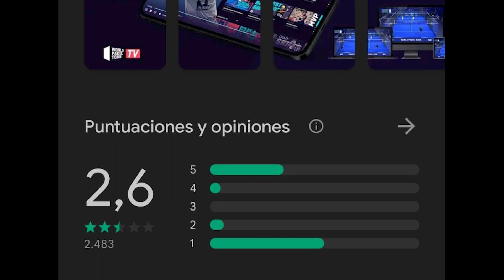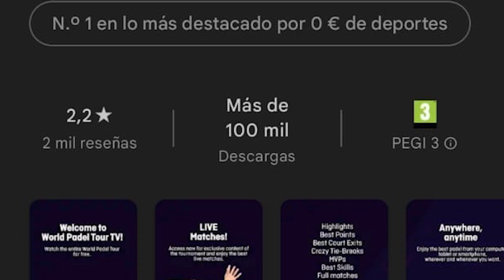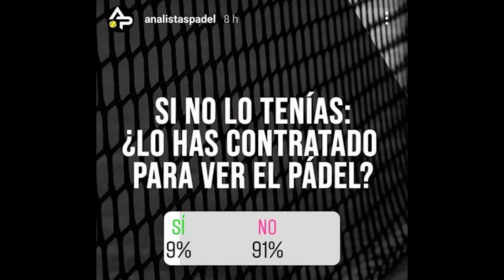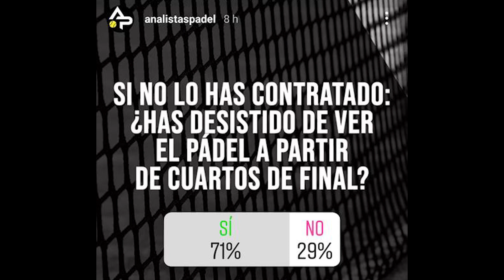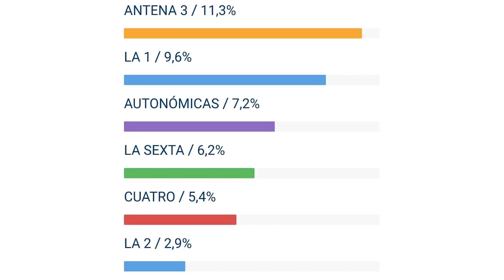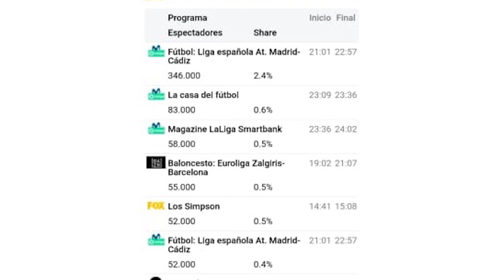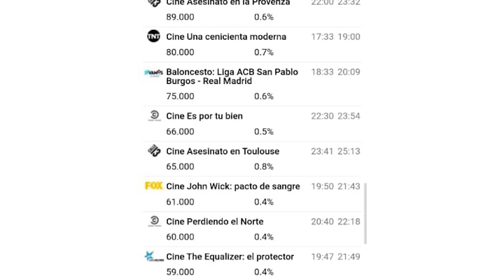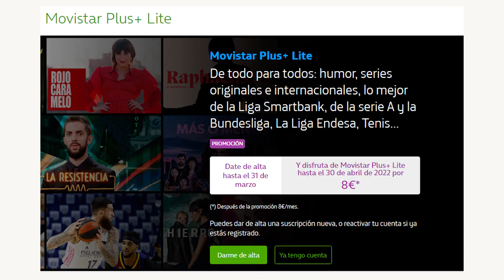📺 CONOCE las *AUDIENCIAS* de WPT en Movistar + // Es MALA la privatización de las retransmisiones❓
⚠️ Las AUDIENCIAS “Caen en Picado” en WPT
Es mala idea la transmisión de WPT privatizada??
Analizamos en detalle cuáles son las audiencias de las retransmisiones de World Padel Tour (antes y después de la privatización de estas retransmisiones).

¿Creéis que ha sido buena idea privatizar las retransmisiones y que sólo se pueda ver por Movistar +?

¿O sois de los que habéis buscado la forma de piratear la app? 😏😏

Como siempre, os leemos en los comentarios! 👀

Úlltimas noticias, nuevas colecciones de palas, entrevistas, etc. Aquí 🡪 noticias sobre pádel

Nuestras RR.SS.